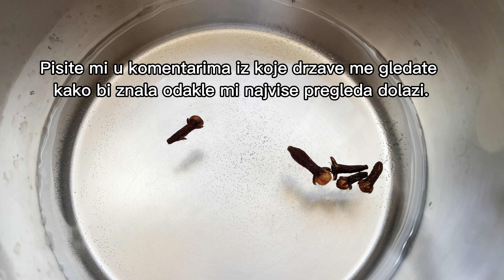Neverovatno moćan lek za mnoge bolesti! Samo 1 šolja na dan!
Neverovatno moćan lek za mnoge bolesti! Samo 1 šolja na dan! Klinčić kao lek.

OVAJ VIDEO JE INFORMATIVNOG KARAKTERA, NE PREDSTAVLJA LIJEK NITI ZAMJENU ZA LIJEK, UKOLIKO IMATE BILO KAKAV ZDRAVSTVENI PROBLEM POSAVETUJTE SE SA LEKAROM!